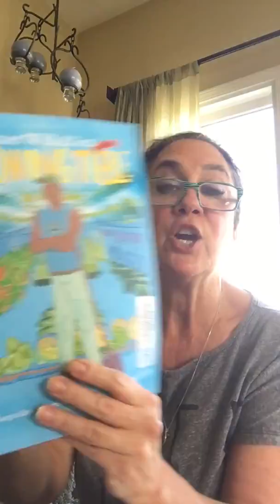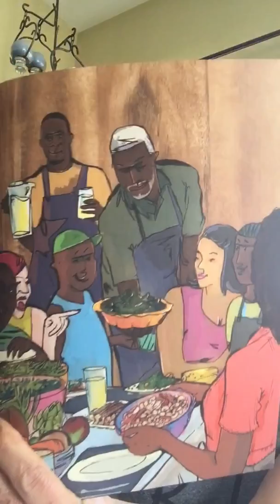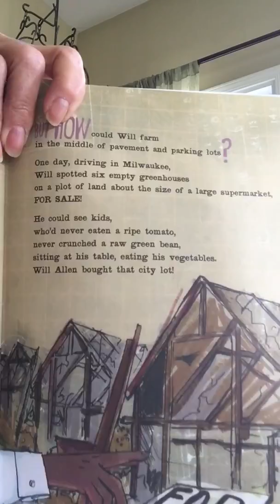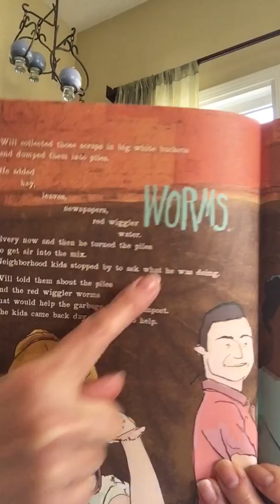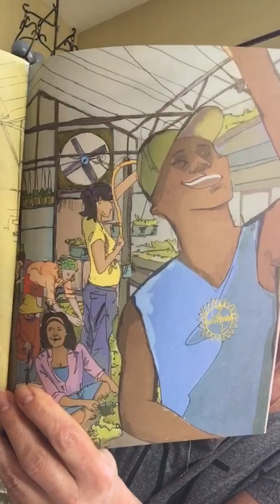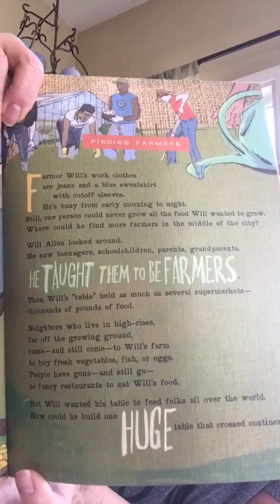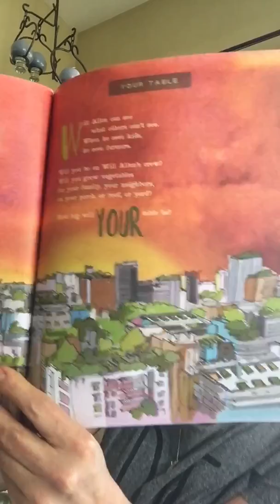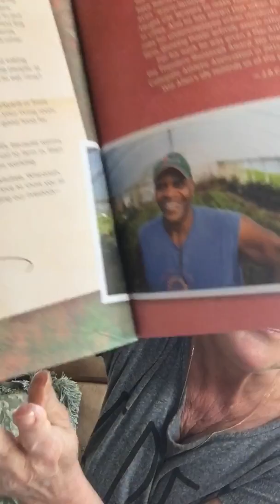IRA Farmer Will Allen and the Growing Table: Making a Difference